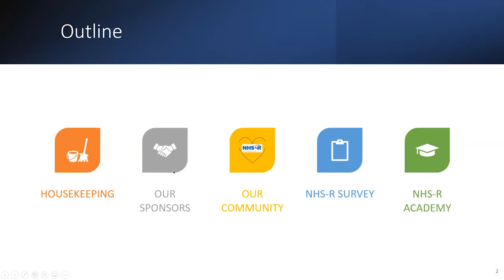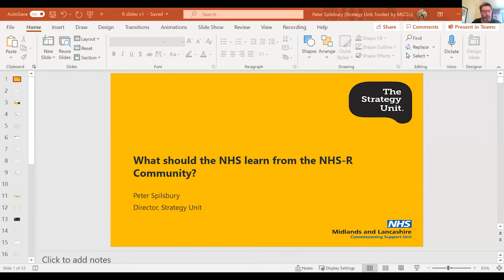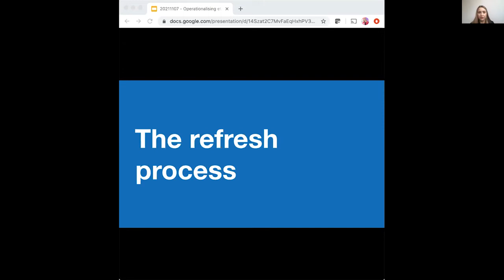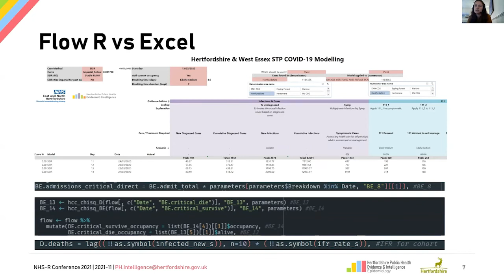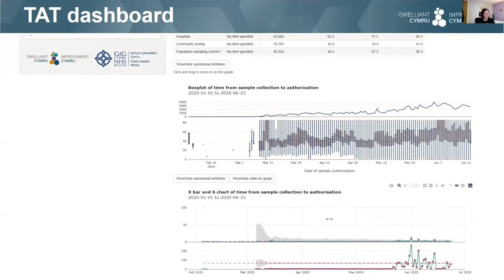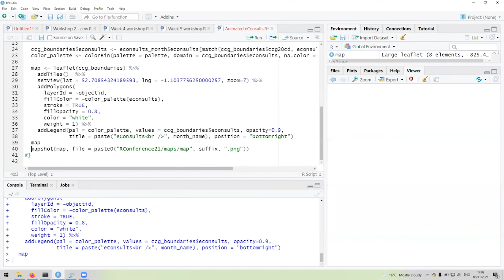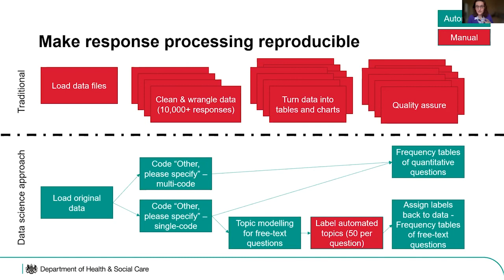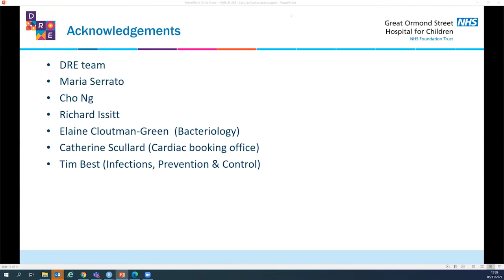NHS-R Conference 2021 - Day 1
Day 1 of the Virtual NHS-R Community conference 2021 held on Monday 8th November 2021,

The Programme included:
Opening and Welcome from Professor Mohammed Mohammed, NHS-R Community

Ellen Coughlan, Programme Manager, The Health Foundation speaking on  Advancing Analytics: Community and Capability

Peter Spilsbury, Director, The Strategy Unit speaking on
What should the NHS learn from the NHS-R Community

Natalia Domagala, Head of Data Ethics Policy, Cabinet Office speaking on Implementing data ethics initiatives in the public sector

Colin Angus, Senior Research Fellow, University of Sheffield speaking on  Challenges and opportunities in visualising COVID data using R

Madeleine Whelan and Will Yuill, Hertfordshire County Council speaking on
COVID-19 Modelling using R

Colin Fay, Data Science and Engineering at ThinkR
Let’s talk about accessibility

Jessica Pang, Improvement Cymru, Public Health Wales speaking on
Our journey to RShiny applications for COVID-19 Sampling and Testing

Ben Murch, NHS England and NHS Improvement and Emma Gara, NHS Bristol, North Somerset & South Gloucestershire CCG  speaking on Modelling the impact of first wave Covid-19 on mental health service capacity across a local health system

Lightning Talks
1. Lee Coulson, Senior Information Analyst, NHS Devon CCG
Simple Geospatial Visualisation Using Leaflet
2. Anne Alarilla, Senior Data Analyst, The Health Foundation
Using R to analyse survey data
3. Sebastien Peytrignet, Data Analyst, The Health Foundation
What can an online shopping algorithm teach us about coordinating outpatient care?
4. Tom Jemmett, Senior Healthcare Analyst, The Strategy Unit
Introduction to OOP in R with S3
5. Martine Wauben, Interim Head of Data Science, DHSC
Voices of the public: using text data
6. Jay Hughes, Data Engineer, The Health Foundation
Introducing an R package to process CPRD Aurum data
7. Andy South, Data Scientist, University College London Hospital Developing R & data skills in clinicians at UCLH through a fellowship program & training
8. Lydia Briggs, Data Scientist, Great Ormond Street Hospital NHS Trust Automated Data Processes in Clinical Operations – A pilot study for the Cardiac M&M meetings